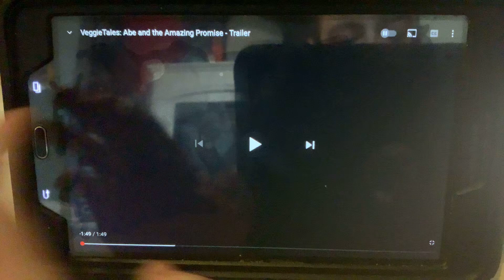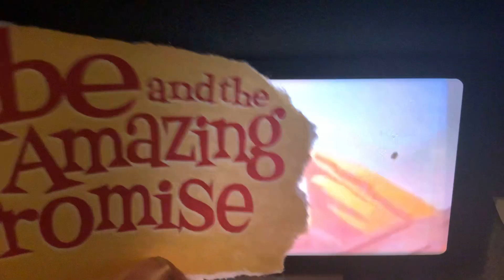Veggietales Abe and the amazing promise teaser￼